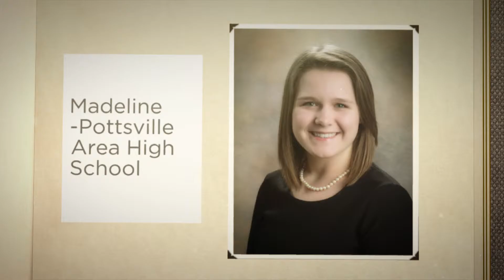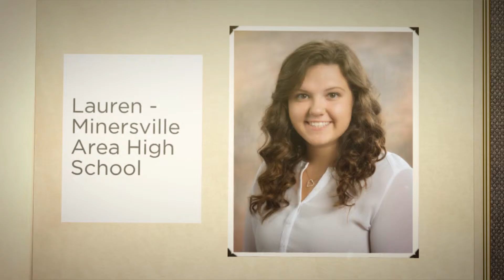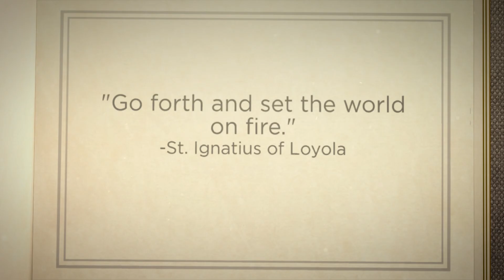Class of 2016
The Graduation Class of 2016 at Jeanie Purcell Photography